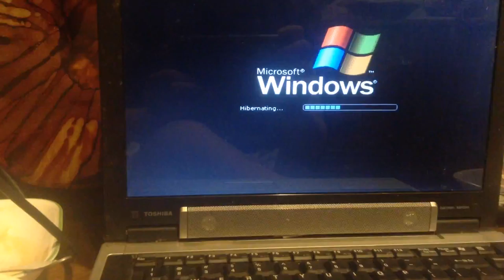jax car wash